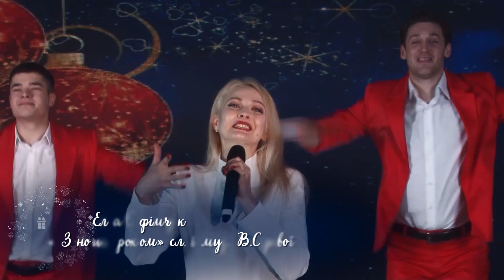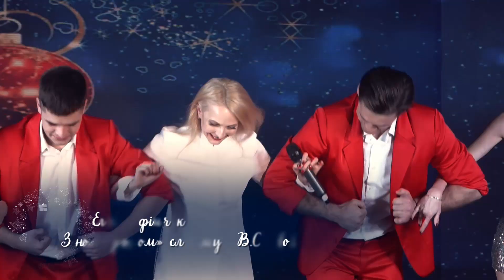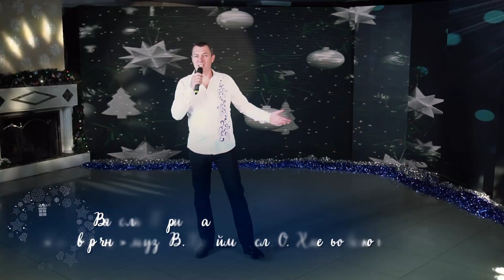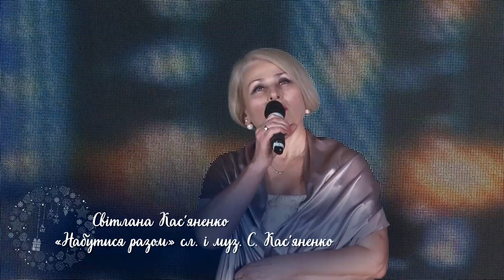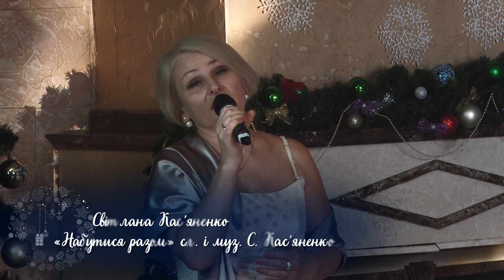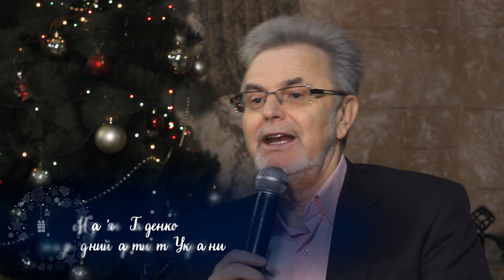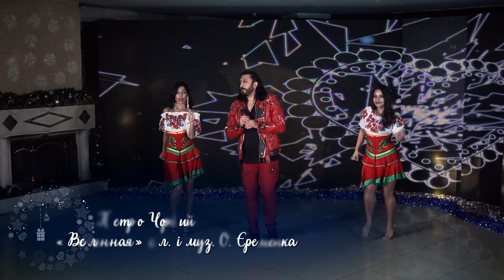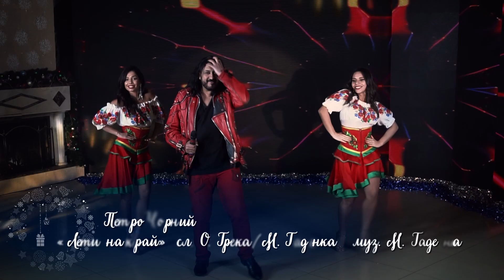"У КОЛІ ДРУЗІВ" НОВОРІЧНО РІЗДВЯНА ПРОГРАМА. ч. 3 (дорослі)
Елла Єфімчук, Віталій Кормільцев, Діана Бодня,   Вячеслав  Прийма, Світлана Кас’яненко, Юрій Тертичний, Ірина Руденок, Анатолій Демчук, Ганна Мудра «Горислава», Роман Коржов, Валента та Юрій Коржові, Петро Чорний